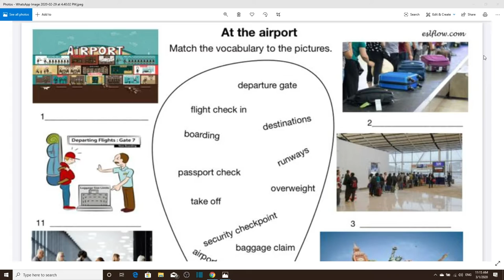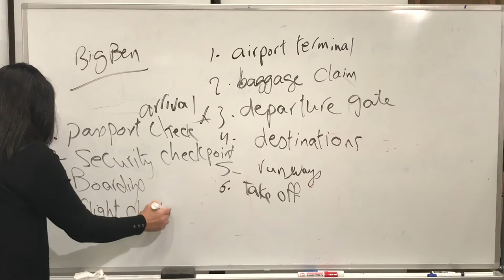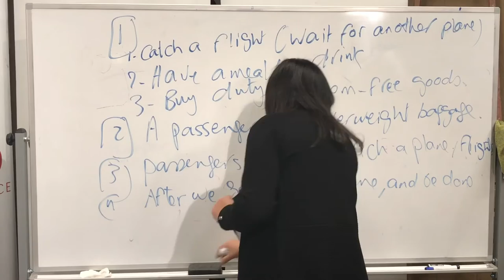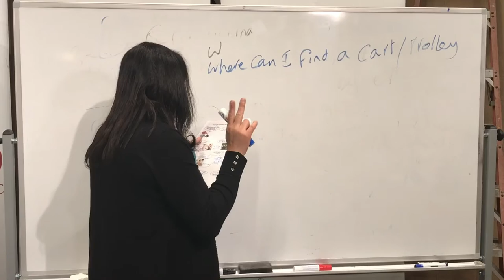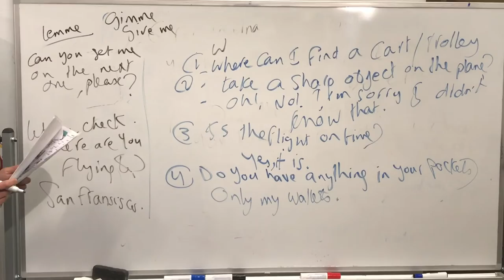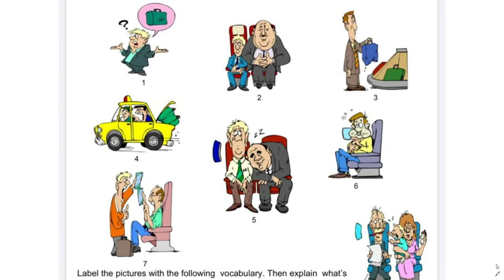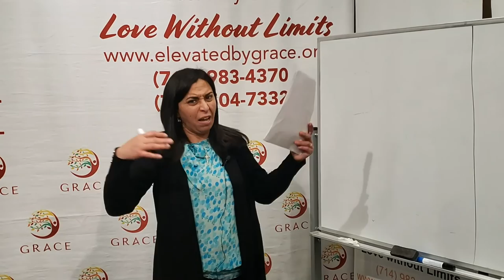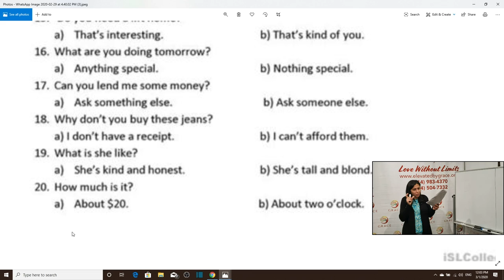Grace Elevated by grace - live stream